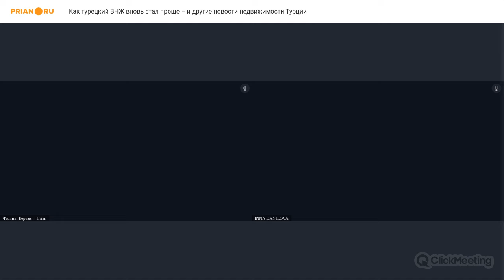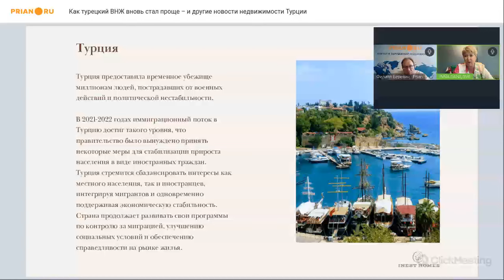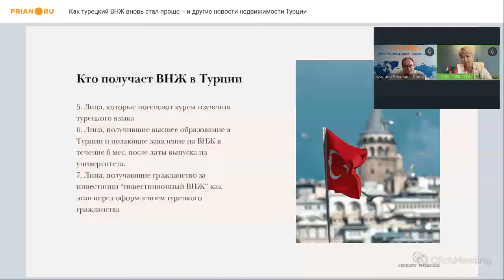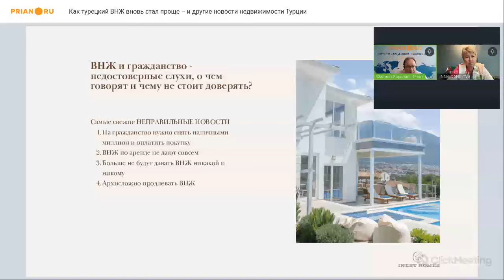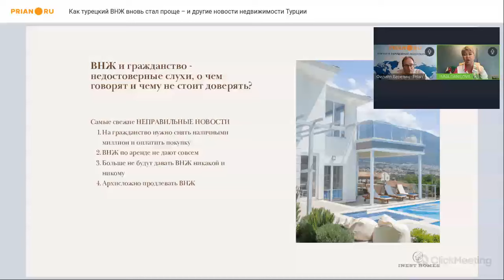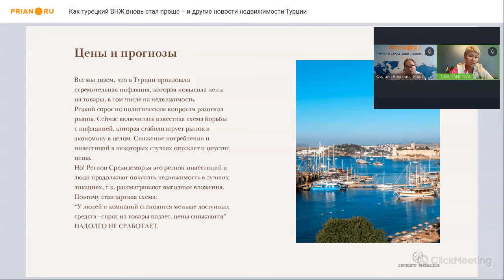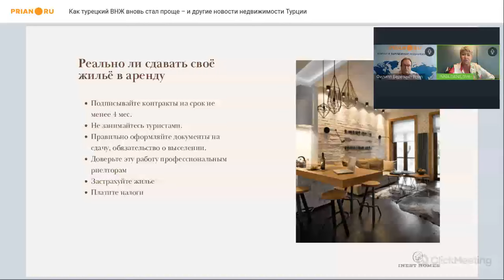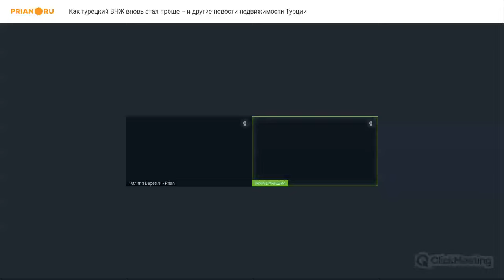Как турецкий ВНЖ вновь стал проще – и другие новости недвижимости Турции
Вебинар 10 сентября 2024

Жильё в полную собственность – без ограничений по срокам. Дальняя дача на берегу моря – и какого моря! Более конкурентные, чем в последние годы цены. Возможность получить гражданство и – это абсолютно реально – ВНЖ, в том числе туристический…

О Турции и её недвижимости в последнее время говорят много разного. Но давайте обсудим её без предрассудков. Да, закончился безумный ажиотаж. Снизился спрос. Но Турция с огромным отрывом остаётся самой популярной страной у российских туристов. И это, кстати, определённый сигнал, чтобы присмотреться к здешней недвижимости. Ведь она по-прежнему может решить многие ваши задачи.

О том, что сейчас происходит в Турции, что может предложить рынок недвижимости и как он меняется на наших глазах на нашем вебинаре рассказала Инна Данилова – руководитель агентства Inest Homes.

00:00:00 Вводное слово
00:02:17 ВНЖ Турции: кто его может оформить?
00:08:54 Продлевают ли сейчас ВНЖ и почему бывают случаи отказов?
00:13:05 Есть ли официальные ограничения на выдачу ВНЖ на основании аренды недвижимости?
00:15:00 Причины введения ограничений на выдачу ВНЖ
00:17:45 Основные типы ВНЖ Турции
00:19:50 Какие документы должен предоставить заявитель и что может повысить шансы на положительное решение?
00:25:00 Существует ли законодательная база, регулирующая минимальную стоимость недвижимости для оформления ВНЖ с правом на последующую натурализацию?
00:28:25 Возможно ли оформить НЕтуристический ВНЖ при покупке недвижимости дешевле $200 тыс.?
00:31:35 Можно ли оформить ВНЖ при покупке недвижимости с привлечением кредита?
00:33:19 Какие есть варианты смены оснований для оформления или продления статуса ВНЖ, если хочется остаться в Турции?
00:37:00 Есть ли изменения относительно «закрытых» районов для оформления ВНЖ?
00:39:37 Стало ли проще оформить ВНЖ Турции? Ситуация с закрытыми и открытыми районами.
00:42:00 Каким новостям НЕ нужно доверять?
00:47:50 Что происходит с ценами на недвижимость в Турции? Как на них влияет инфляция?
00:54:32 Возможно ли сейчас получить скидку от продавцов недвижимости?
01:00:30 Что сейчас происходит на рынке краткосрочной аренды
01:03:55 Как правильно сдавать своё жильё в аренду?
01:06:22 Примеры объектов недвижимости под разные цели
01:15:15 Ужесточили ли требования к заявителям на ВНЖ?
01:18:03 Заключение

❓ По вопросам покупки недвижимости и оформления ВНЖ в Турции ✅➡ обращайтесь к СЕО международной компании недвижимости INEST HOMES Инне Даниловой: